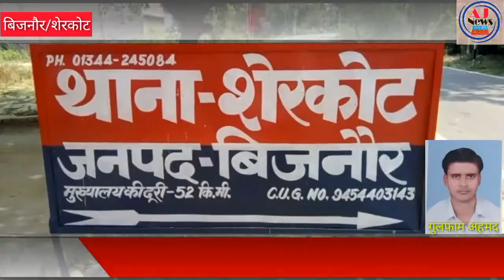शेरकोट:-दहेज की खातिर एक विवाहिता को मिटटी का तेल डालकर किया आग के हवाले, मौत,